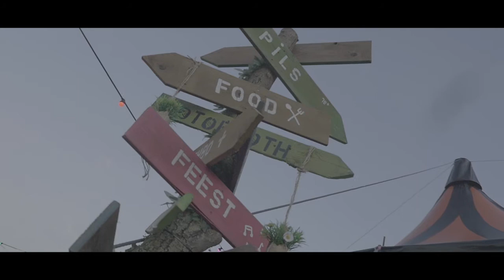Charmante Gasten Promo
Een promotie video in opdracht van Charmante Gasten.